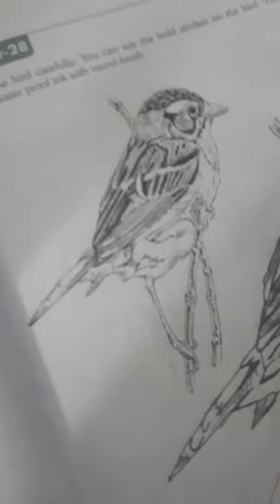25 January 2022